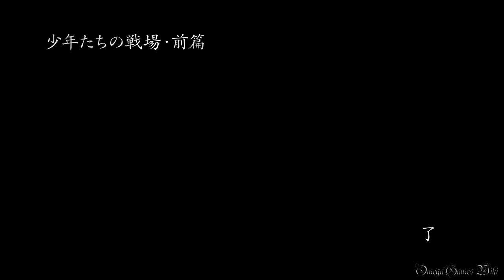NARUTO 疾風伝 ナルティメットストーム４ - #5 双傑の章（陽ノ道）・少年たちの戦場 前編（S RANK NO DAMAGE）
最後までノーダメージできるかどうかわからないですが、いつも通りノーダメージクリアを目指したいと思います。
ノーダメージプレイを見たい方は高評価してください、よろしくお願いしますm(_ _)m

Part 5：
双傑の章（陽ノ道）： 少年たちの戦場 前編・戦時の少年たち
カカシ vs. マヒル（S RANK NO DAMAGE）

- ゲームタイトル： NARUTO - ナルト - 疾風伝 ナルティメットストーム4 (日本版)
- 発売日： 2016年2月4日 （日本）
- ジャンル ： アクション
- Developer(s) : Cyber Connect 2
- Publisher(s) : バンダイナムコ